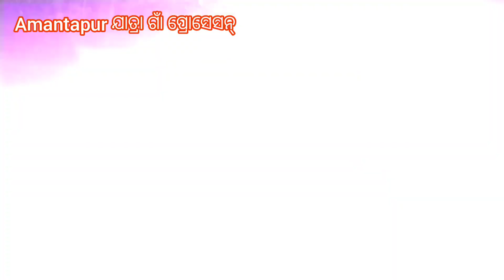ଅମାନ୍ତପୂର ମା ମଙ୍ଗଳ ଯାତ୍ରା ମହୋତ୍ସବ ଗାଁ ପ୍ରୋସେସନ୍/okthankyou.